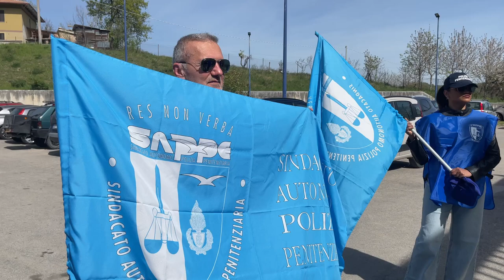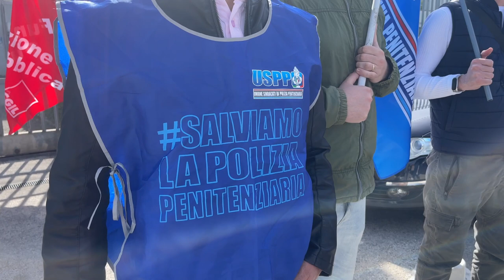Castrogno: "Serve stato di emergenza per maxi assunzioni, pronti a denunciare"